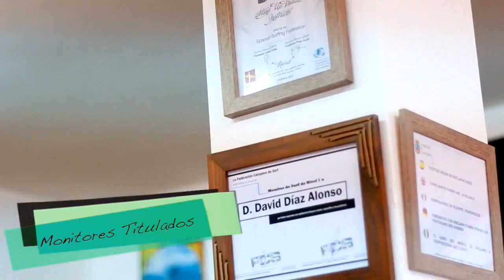Campamentos de verano en Noja Enjoy Sup School